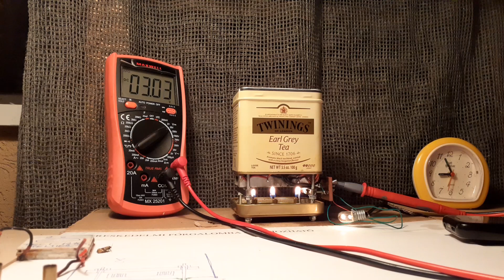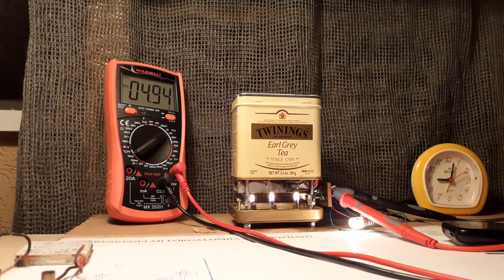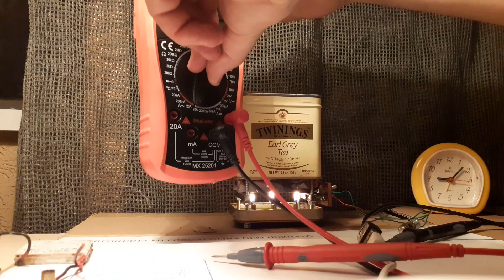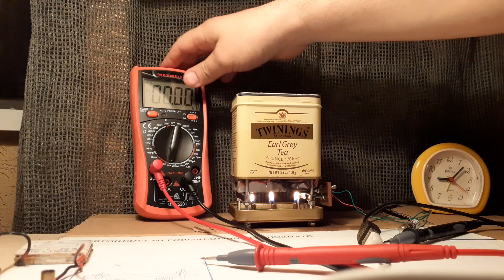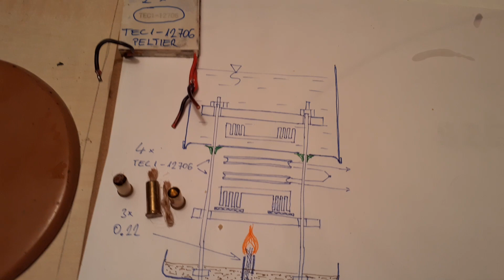Hőelemes (Peltier) áramfejlesztő / Peltier Thermocouple Generator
Házi készítésű, 4 db olcsó kínai TEC1-12706 típusú hőelemmel készített áramfejlesztő. 2 db elem egymásra, a két egység egymás mellé van szorítva két alumínium hűtőtönk között. A hőátadást szilikonzsír segíti, valamint a teásdoboz aljáról a festéket eltávolítva finomra fel kell csiszolni. A tönköket összetartó menetes szár körül a doboz aljánál műgyanta ragasztó tömít. Az alsó tönköt 3 db apró olajmécses melegíti, melyek kanóca egy-egy kis darab kendermadzag. A doboz megfordított tetejébe forrasztva 3 db, oldalán átfúrt 0.22-es töltényhüvely tartja a kanócokat. Az olajat - a videón sütőolaj - ebbe a kis tálcába kell önteni. A hideg oldalt víz hűti, mely elfolyatható a doboz aljára forrasztott csőcsonkon keresztül, hogy használat közben vizet lehessen cserélni. A kis szerkezet hozzávetőleg 0,5W teljesítményt képes szolgáltatni bemelegedett állapotában, melyet kb. 15 perc alatt ér el.